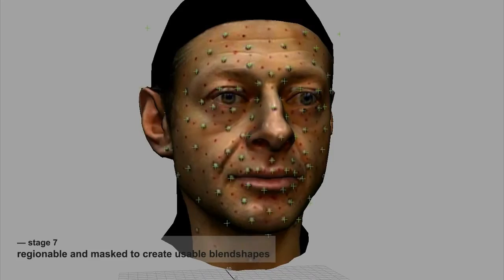Dietro le quinte di Enslaved: Odyssey to the West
Andy Serkis alle prese con il motion capture di Monkey